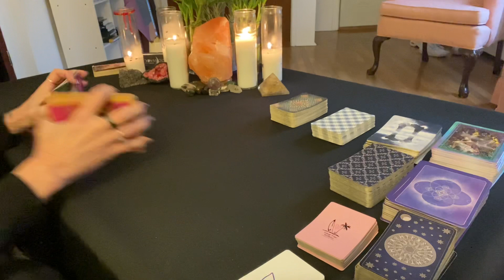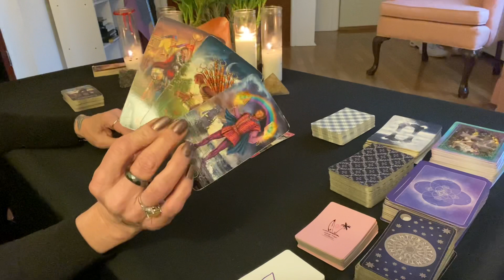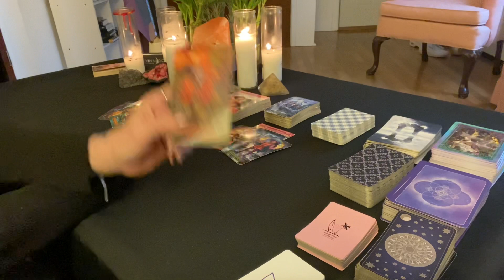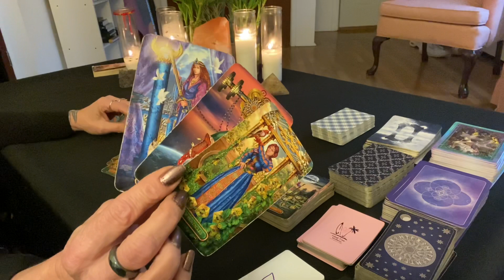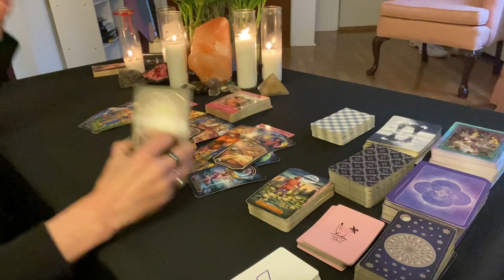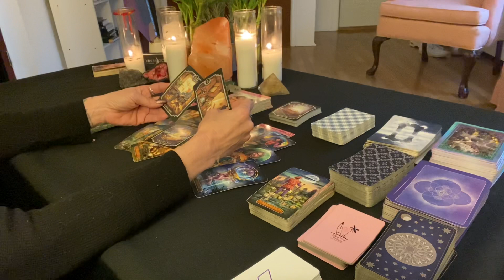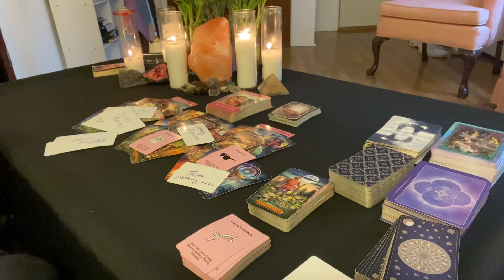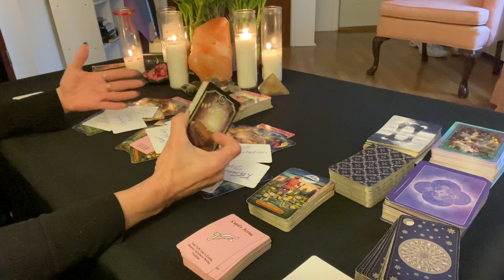PISCES AND LEO ♓️♌️ PERFECT MATCH?? …. 🥀🌫